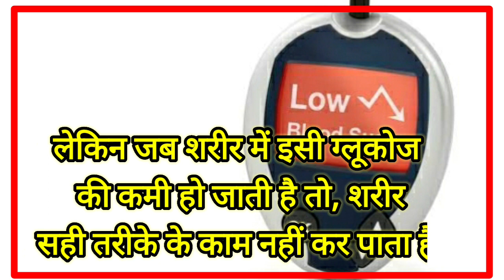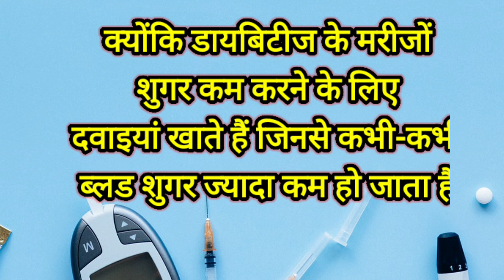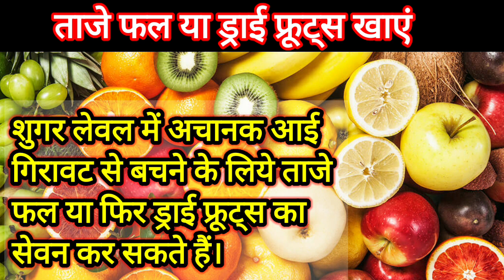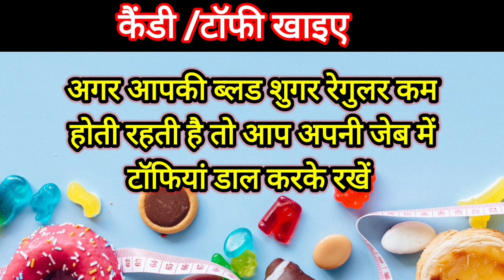डायबिटीज || शुगर कम होने के लक्षण || ब्लड शुगर कम होने पर क्या खाएं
शुगर कंट्रोल करने के लिए जरूरी जानकारी

 शुगर कम होने पर क्या करें क्या ना करें

शुगर कम होने पर मीठा कैसे खाएं

शुगर कम होने पर कितना ग्लूकोस लेना चाहिए

शुगर कम होने पर कोई भी टॉफी या कैंडी जरूर खा ले

 ब्लड शुगर कम होने पर ग्लूकोज की टेबलेट खाना भी एक बेहतर विकल्प है

अगर ग्लूकोस लगातार कम रहता है तो आप रेगुलर डाइट में फलों की मात्रा को बढ़ाइए और फलों के जूस का भी सेवन करें

 ब्लड ग्लूकोस लेवल कम होने पर किशमिश खाना एक बेहतर विकल्प होगा

 ब्लड शुगर कम होने पर दो बड़े चम्मच किशमिश खाइए तो आराम मिलेगा

 ब्लड शुगर कम होने के लक्षण हमें चक्कर आना भूख लगना बेचैनी होना नींद ना आना आदि शामिल हैं

 what to eat in low blood glucose level
 the most efficient treatment is to take sugar candy in low blood sugar level

 take high amount of fruits if you are having the low blood glucose level

 if you are having the low blood glucose level immediately take the fruit juice it will help you to increase your blood sugar level